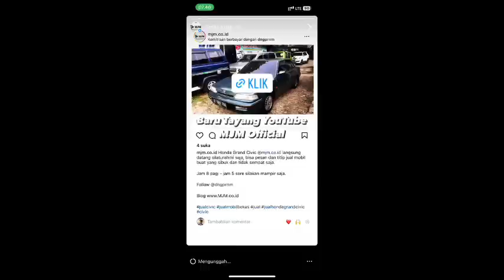MARNO JAYA MOTOR MJM | MOBIL MURAH MULAI 28jt MUAT BANYAK | MONGGO SILATURAHMI | ✅12 Juni 2023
WA.085697494726

Pembayaran dp atau pelunasan dianggap sah apabila sudah di transfer ke rekening berikut:

Atas nama

Danang Purnomo

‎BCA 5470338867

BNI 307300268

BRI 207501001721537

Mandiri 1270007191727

YouTube MJM Official

Diluar rekening di atas dinyatakan belum sah atau di luar tanggung jawab saya.

Terima kasih.